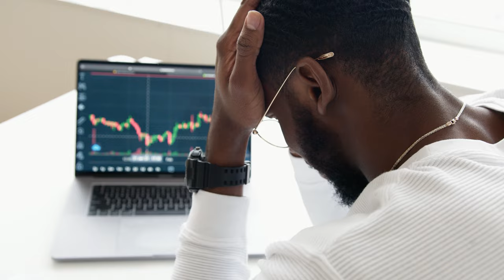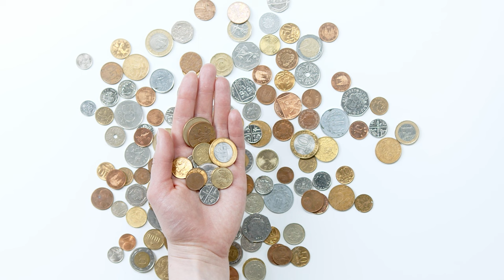100 TO 1 IN THE STOCK MARKET (BY THOMAS PHELPS)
Get a free copy of 100 to 1 in the Stock Market by Thomas Phelps
"100 to 1 in the Stock Market" is an invaluable investment guide authored by Thomas W. Phelps. This book provides readers with a deep understanding of the stock market and its mechanisms, and it highlights the enormous potential of long-term investing strategies.

Phelps argues that investors have a better chance of realizing extraordinary gains by buying promising stocks and holding them over an extended period, rather than following the conventional wisdom of trading regularly in the pursuit of quick profits. He demonstrates through historical examples that it's indeed possible for an investor to find a stock that could turn $1 into $100 over time, hence the title, "100 to 1 in the Stock Market".

The book presents key principles and strategies to help investors identify these potential "100-baggers". Phelps emphasizes the importance of investing in innovative companies with a solid competitive advantage, a healthy financial structure, and a durable business model that can adapt to market changes.

"100 to 1 in the Stock Market" also underscores the significance of patient capital – the ability to withstand market volatility and resist the temptation to sell during temporary market downtrends. Phelps teaches investors to keep faith in their investment choices, ignore short-term market noise, and focus on the company's long-term value proposition and growth potential.

Furthermore, Phelps discusses common investor mistakes, such as selling winners too soon and holding onto losers for too long, while also highlighting the dangers of following market fads or investing in companies one does not fully understand.

Overall, Thomas Phelps' book is a compelling call for long-term, patient investing, with an emphasis on understanding and belief in the companies in which one invests. It challenges the short-term trading mindset, urging readers to embrace a buy-and-hold philosophy to potentially achieve extraordinary returns in the stock market.